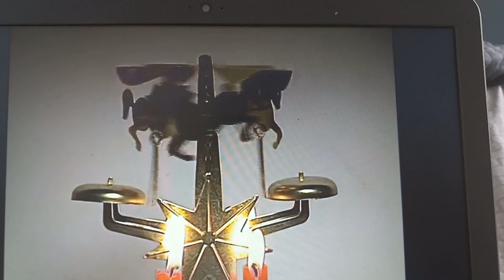October 9, 2021